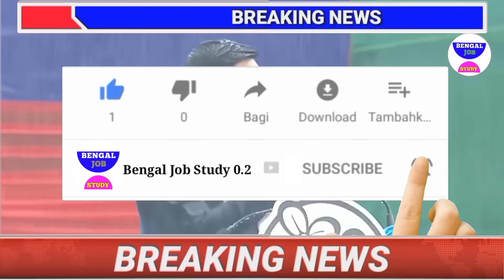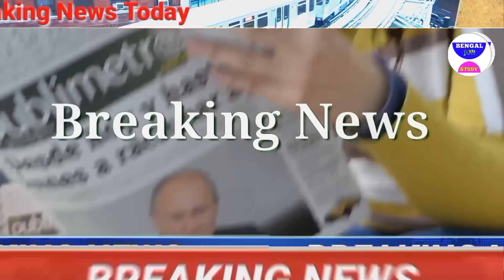হটাৎ অঘটন মোদী ৩য় বার তোলপাড় বাংলা😲আজকের10টি খবর🔥জয় বাংলা ভাইরাসে😔টাকা Bengaljobstudy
হঠাৎ ঘোষণা মমতা তোলপাড় বাংলা😲আজকের10টি খবর🔥জয় বাংলা ভাইরাসে করোনার মতো বিপদ😔টাকা  Bengaljobstudy

এক্ষুনি চাপের মুখে মোদী বিতর্ক 😲আজকের10টি খবর🔥25 হাজা স্কলারশিপ😔জয় বাংলা রোগে বিপদ  Bengaljobstudy

হাজার হাজার চাকরি মমতা ফের খবর😲10 টি খবর🔥27 হাজা স্কলারশিপ টাকা মমতা😔গ্রামে টাকা Bengaljobstudy

হটাৎ এক্ষুনি শুভেন্দু ছুটলেন দিল্লি😲আজকের10টি খবর🔥27 হাজা স্কলারশিপ😔ডেঙ্গু ফের মৃত্যু Bengaljobstudy

মাটির বাড়ি থাকলে সুখবর গ্রামে😲10 টি খবর🔥27 হাজা স্কলারশিপ টাকা 🔥27 হাজা স্কলারশিপ টাকা 😔মমতা গ্রামে টাকা টাকা Bengaljobstudyআজকের

আজকের বড়ো খবর🔥 রাত ফুরোলেই 27জুলাই সভা কাঁপাচ্ছে মমতা মুখোমুখি শুভেন্দু😲ফের টাকা BengalJobStudy0.2

আজকের বড়ো খবর🔥19 জুলাই বিজেপি পুলিশের যুদ্ধ শুরু 😲 মমতার 27জুলাই বিরাট চাপে শুভেন্দু ব্যাঙ্গালুরু কাপাচ্ছে July 😳খড়গপুরে দিলীপ ঘোষের

আজকের বড়ো খবর🔥Today 27July 😳 আবারও ববিতার চাকরি গেল😲 নতুন খেলা মমতার ভোট আসতেই চাল BengalJobStudy0.2

আজকের বাছাই করা  ঘূর্ণিঝড় মোকা সতর্ক মমতা শুভেন্দু ঘোষনা খবর BengalJOBSTUDY0.2

আজকের বাছাই

cyclone macaw West Bএক engal furniture
কোথায় কোথায়  মোকাএইমাস্টার স্টক মমতা পঞ্চায়েত ভোট💥  এক

ভূমিকম্প আশঙ্কা এক😳 পশ্চিমবঙ্গের বাংলা সংবাদ পশ্চিমবঙ্গের আবহাওয়ার খবর  আজকের খবর আজকের পশ্চিমবঙ্গের বিশেষ বিশেষ খবর আজকের সকালের গুরুত্বপূর্ণ

আজকের বড়ো খবর🔥Today 27 July     উন্নয়নের ঝড় বাংলায়
 27 July

আজকের 27 July

আজকের বড়ো খবর🔥Today 27 July    প্যান্ডেল খুব

আজকের Today 27 July       পার্থ দুর্নীতির

আজকের বড়ো খবর🔥Today 27 July    প্রবল নিম্নচাপ বৃষ্টি শুরু😲 আর্জেন্টিনা তুলকালাম BengalJobStudy0.2

4)আজকের বড় খবর🔥Today 27 July    লকডাউন বাড়লো😳মাধ্যমিক সবাই পাস টাকা মমতা BengalJobStudy0.2

10)পরীক্ষা খারাপ পাস সবাই ? BengalJobStudy0.2

13) আজকের বড় খবর🔥Today 27 July    চতুর্থ ঢেউ আসছে😳মমতা টাকা মেয়েদের HS NEWS TODAY  BengalJobStudy0.2
13) আজকের বড় খবর  হলদিয়া তে প্রধানমন্ত্রী today 27 July       latest সবথেকে বড় খবর 1 হাজার পুজোয়
13) আজকের today big update latest information আজকের বেশকিছু তথ্য গুরুত্বপূর্ণ বাংলায়।
13) আজ সকালের তাজা সংবাদ  today December খবর latest update দেশের সবথেকে বড় খবর আজকের তাজা খবর jio latest offer
13) আজকের বড় খবর  today 27 July    saturday latest update today update bengal jo inb study 0.2
27 ) আজকের বড় ঘোষণাদেশের সবথেকে বড় খবর. today sharing tech sharing bengal job study 0.1 update দেশের সবথেকে বড় খবর 27 অক্টোবর খবর আজকের তাজা খবর বাংলা খবর আজকের পশ্চিমবঙ্গের খবরআজকের বড় খবর🔥today 27 July          latest update লকডাউন ঘোষণা মমতা😳বন্ধ স্কুল ঘরটাকা bengaljobstudy0.2

1) পশ্চিমবঙ্গের আবহাওয়ার খবর
2) বাংলাদেশের আবহাওয়ার খবর
3) bangladesh weather report
4) today weather repo
10) আবহাওয়ার খবর আজকের
10) west bengal weather report today weather report west bengal

bengaljobstudy
bengaljobstudy 0.2
bengaljobstudy0.2

follow us more update । আজকের বড় খবর🔥today 27 July    লকডাউন😳গৃহলক্ষী প্রকল্প মমতা 10000 টাকা আজকের খবর bengaljobstudy0.2,